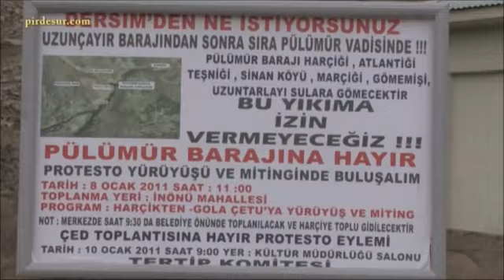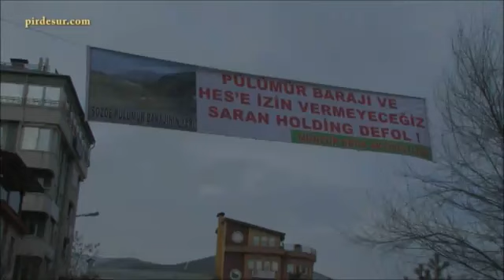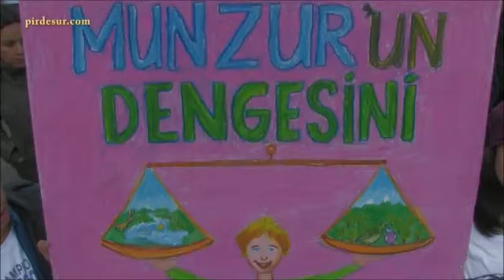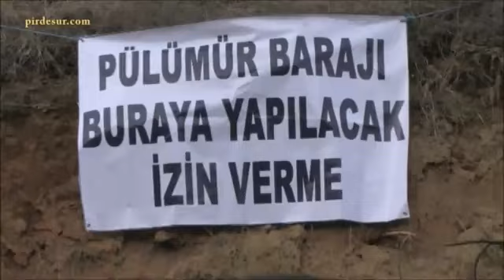Dersim'de 2011 Yılında Yapılan En Büyük Baraj Karşıtı Protesto Yürüyüşünden.